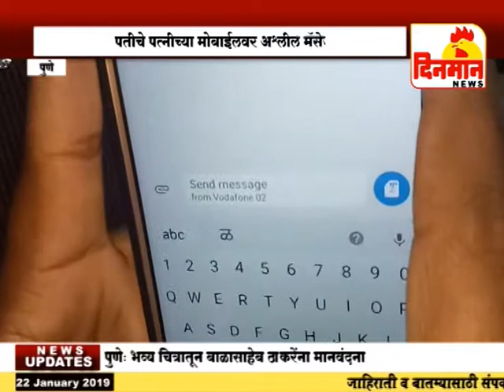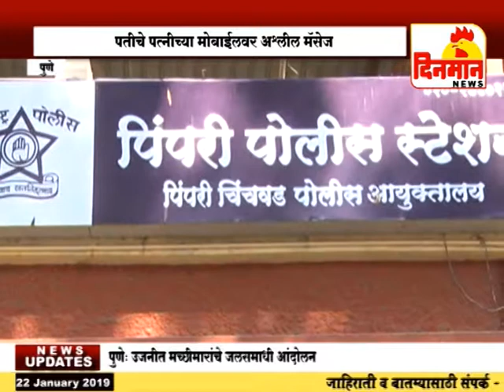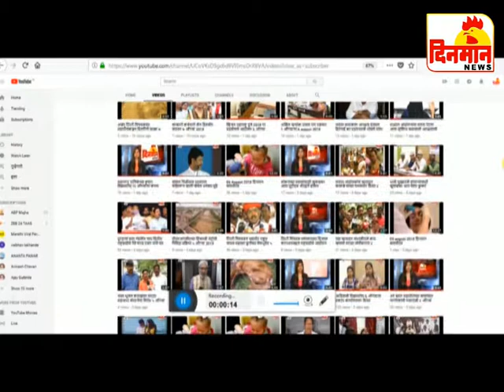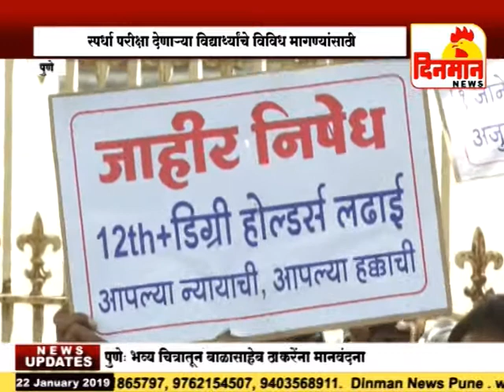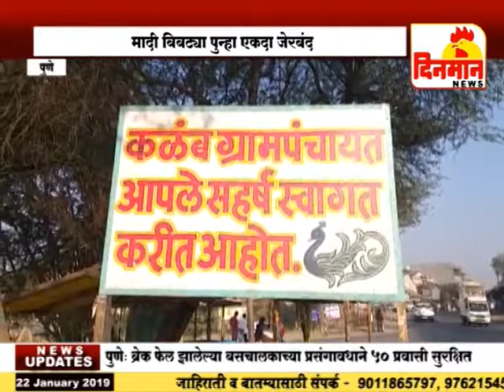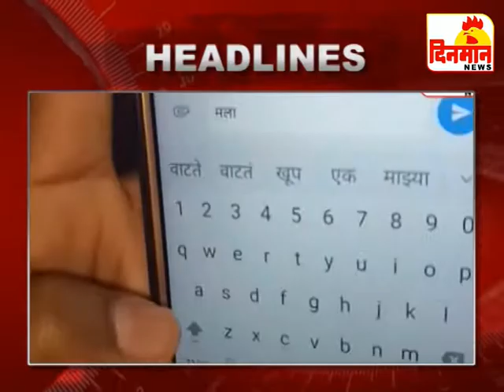22 January 2019 दिनमान बातमीपत्र